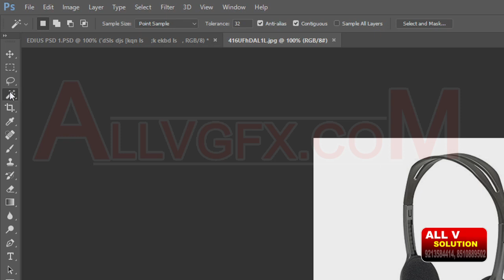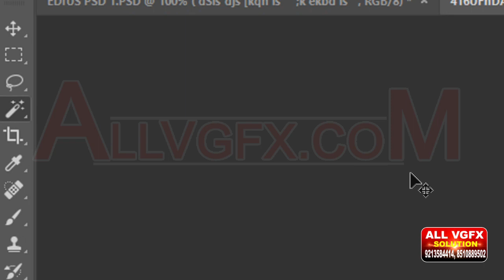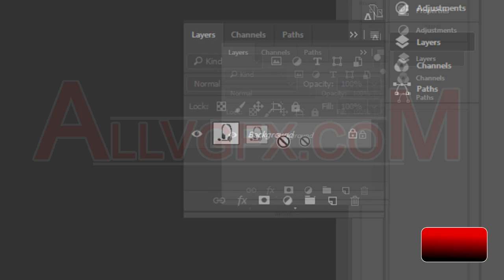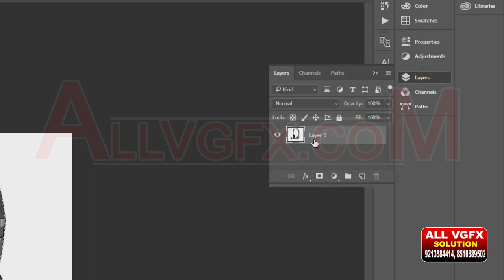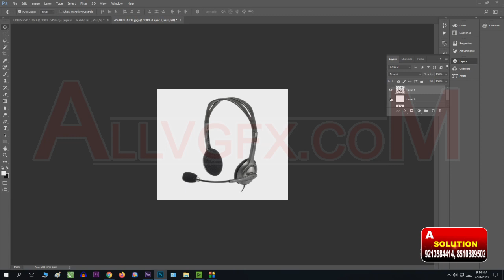Adobe Photoshop CC | बस एक ही Click मे Removie Background | Single Click Background Removed